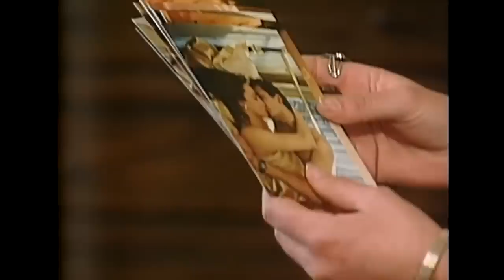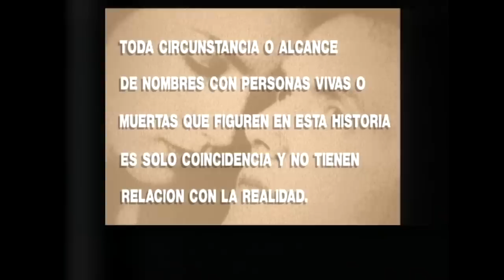Fernanda y las fotos | Ámame - T1E46